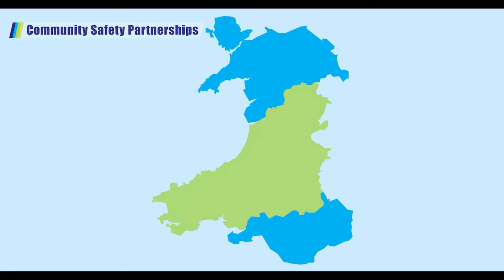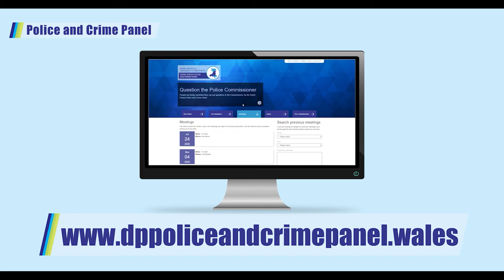Working Together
Dyfed Powys Police and Crime Commissioner’s 2019.20 Annual Report
This video is 7 of 8 video productions that have been produced to highlight some of Police and Crime Commissioner Dafydd Llywelyn’s activities and achievements between April 2019 and March 2020 to meet the Police and Crime Commissioner’s priorities.